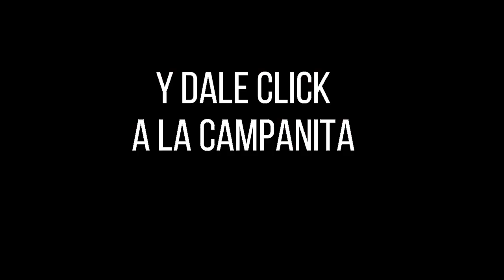Resultado SINUANO DÍA del jueves 09 de diciembre de 2021 ✅🥇🔥💰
Hola buenas tardes, te presentamos los resultados de las loterías y chances en Colombia, vamos con el Resultados del Chance Sinuano día del jueves 09 de diciembre de 2021.